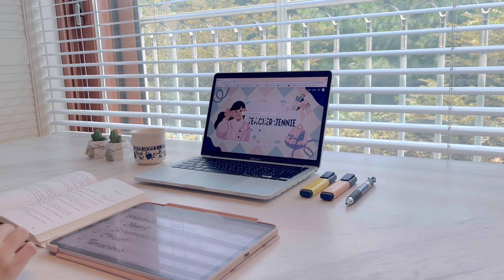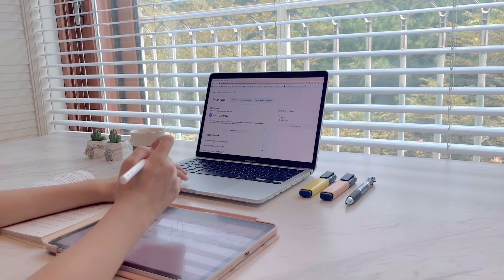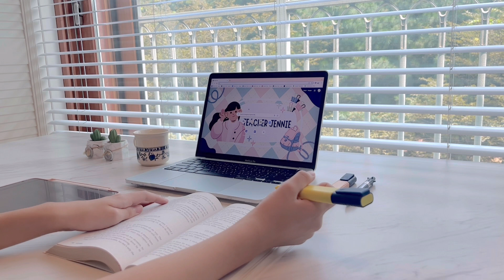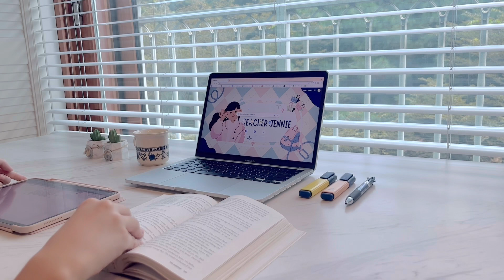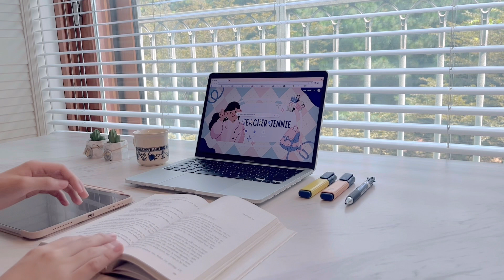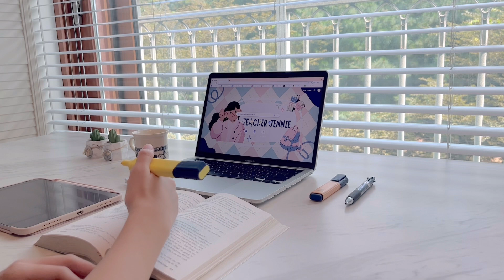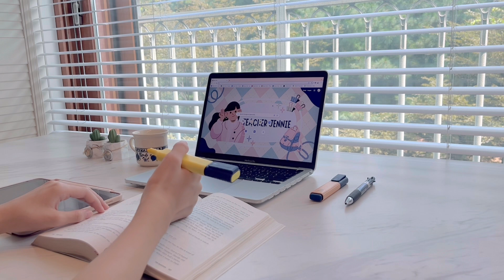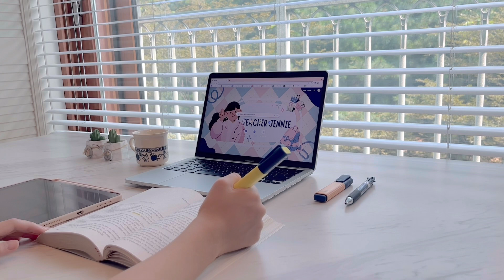Summer Reading - Day 22 | Calm Piano Music 🎹, 1 Hour Study, 10 Minute Break, 60/10 Pomodoro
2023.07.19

Hello, everyone!
Today, we will be reading our book with calm piano music.
You are welcome to loop this video to use it as a 60/10 pomodoro timer!

CHECK LIST ✔️:
1. Write a summary of each chapter.
2. Write down the definitions and the part of speeches of the vocabularies that you didn't know.

EDIT APP 💻:
Vllo & Final Cut Pro

SUB: 279